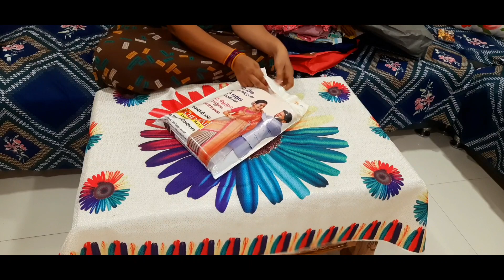Simple గా light weight గా ఉంటేనే బాగుంటుంది అని☺️నేను అనుకోలేదు తీసుకోవాలి👌tips to use rice cooker